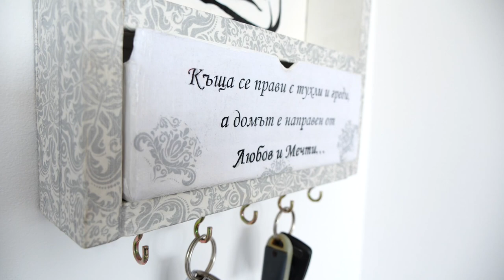Nikita & Levent Wedding Film 25.06.2021